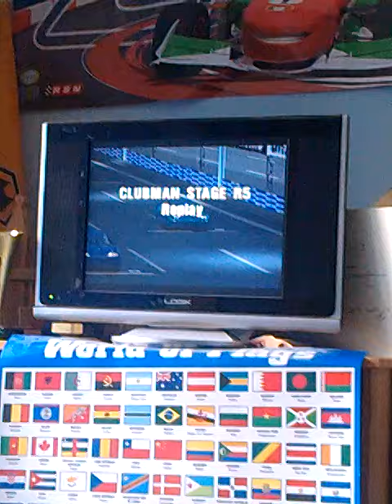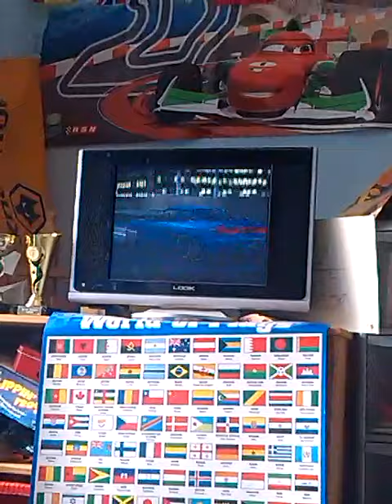Gran Turismo demo 1 PS1